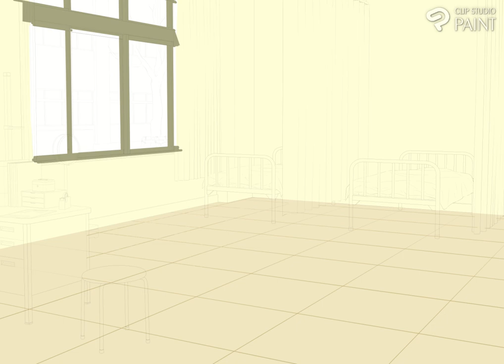【CLIP STUDIO PAINT】保健室 背景illustration 描いてみた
イラストACにて、無料ダウンロード配信中です。

ダウンロードは、こちらから

歩夢